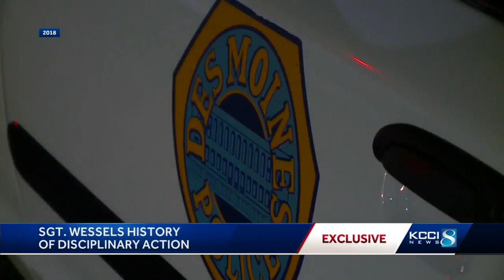Des Moines police sergeant resigns amid internal investigation